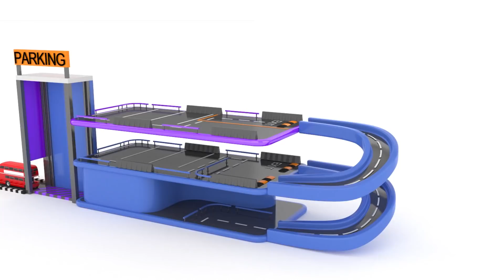Colors for Children Learn Colors With Cars Street Vehicles & Cars Colours for Kids to Learn #10